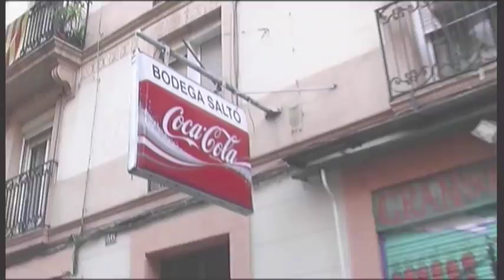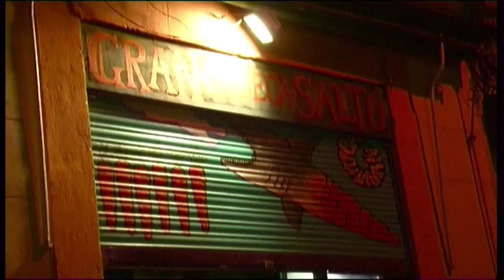Barcelona Salvaje en la Bodega Saltó ¿Donde está mi gato?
Los chicos de Barcelona Salvaje intentando recuperar a un gato.
Música de RIMBARÁN! Gracias chicos por el tequila.